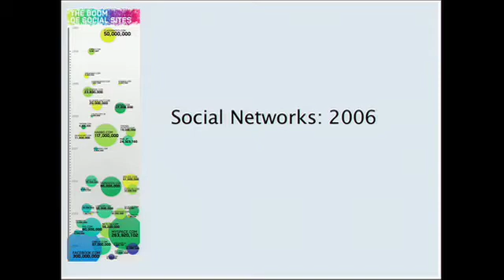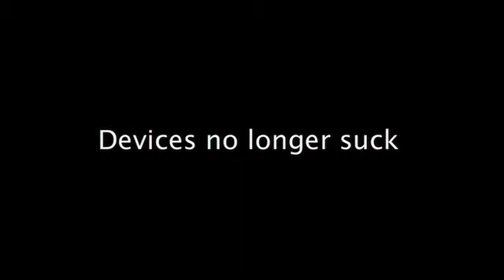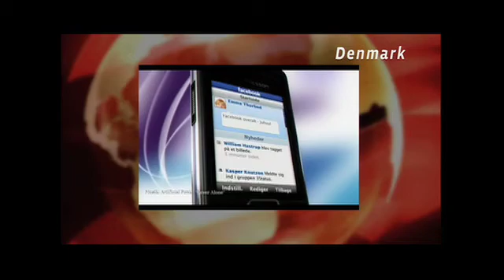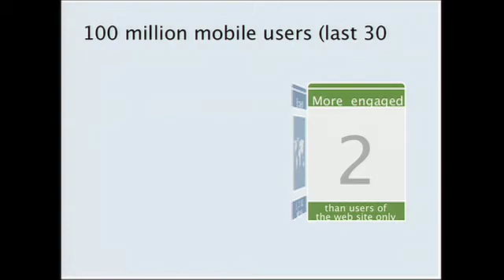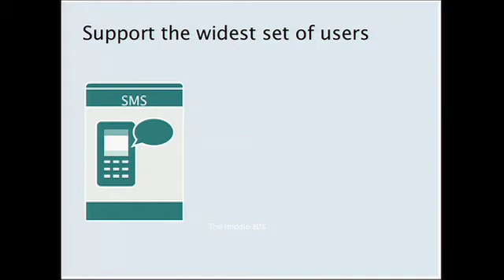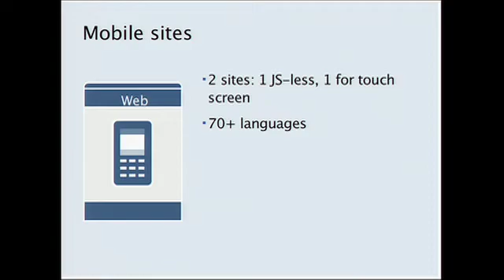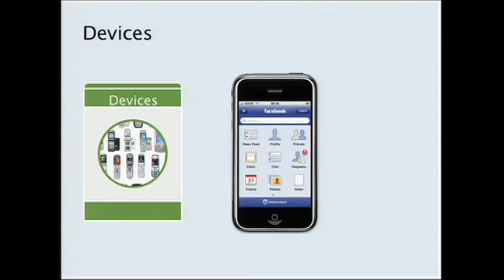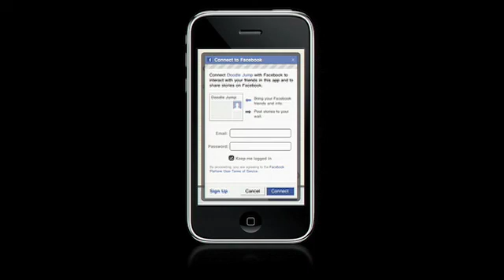Where 2.0 2010: Dave Fetterman, "Bridging the Desktop and Mobile Web Divide..."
Dave Fetterman (Facebook),
"Bridging the Desktop and Mobile Web Divide Through the Social Graph"